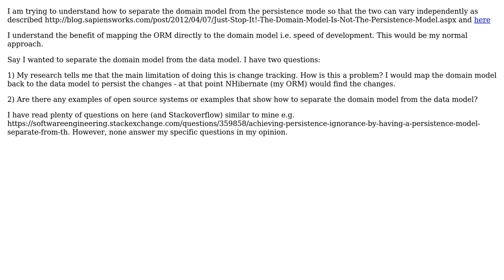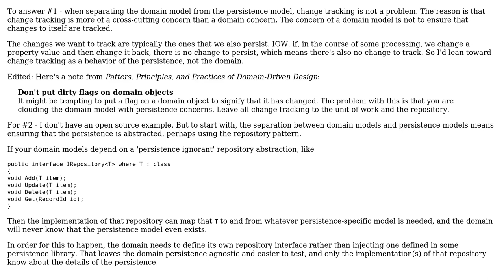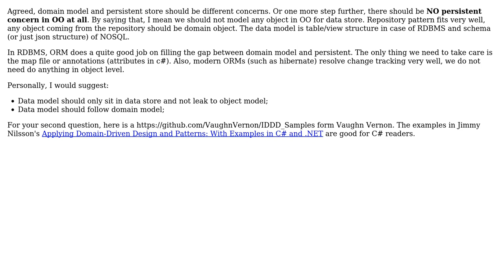Software Engineering: Separating the Domain Model from the Data Model (2 Solutions!!)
Software Engineering: Separating the Domain Model from the Data Model

With thanks & praise to God, and with thanks to the many people who have made this project possible! | Content (except music & images) licensed under CC BY-SA | Music | Images & others | With thanks to user w0051977 user Scott Hannen user ivenxu user candied_orange and the Stack Exchange Network Trademarks are property of their respective owners. You are responsible for your own actions.